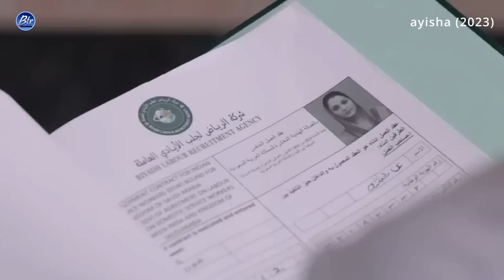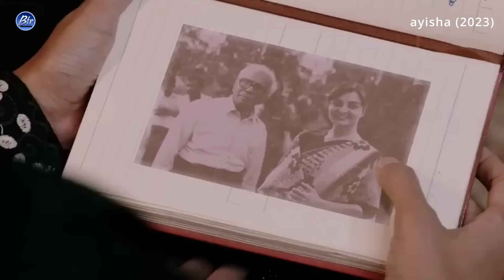Ayisha (Malayalam) Movie Explained in Telugu